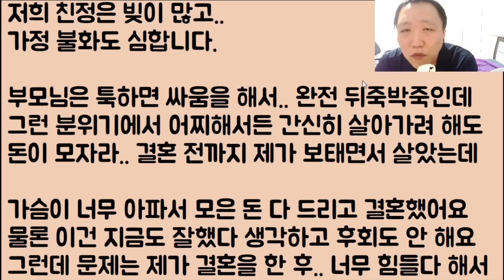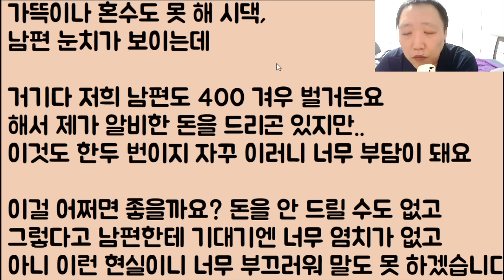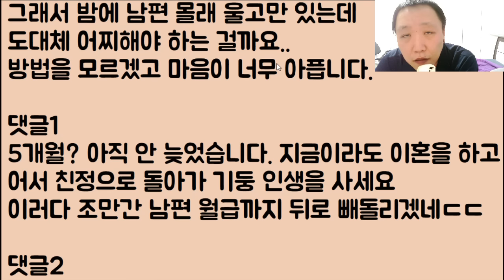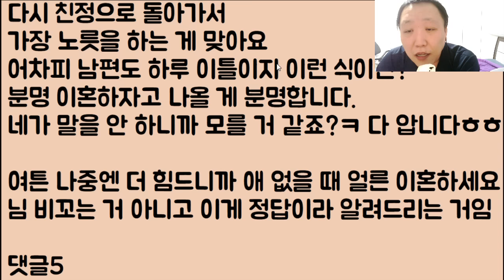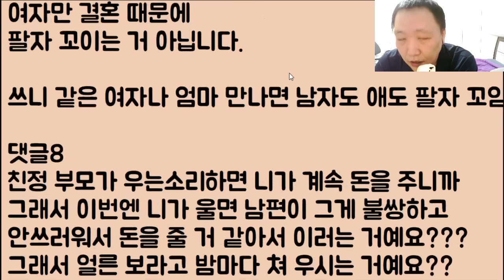[미친ㅋㅋㅋ🤪🤪] 바람둥이지만 돈 많은 전 남친.. 비록 돈은 없지만 자상한 현 남친.. 저.. 둘 중에 누구랑 결혼할까요? / ??: 김칫국 오지네ㅋㅋㅋ